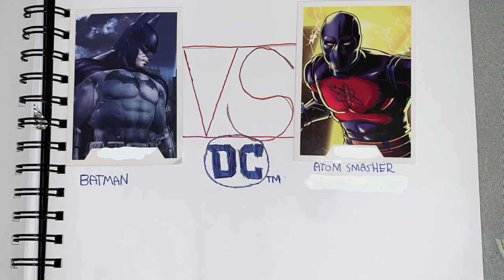Batman vs atom smasher stop motion